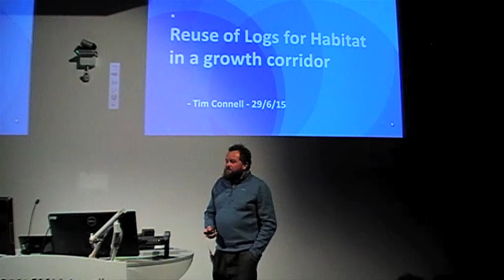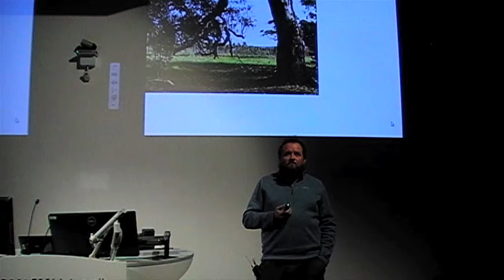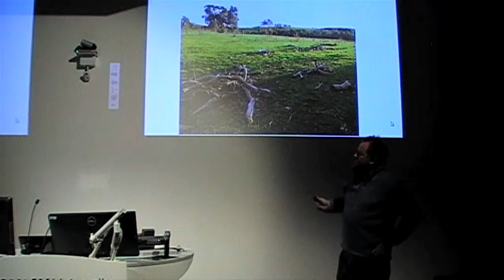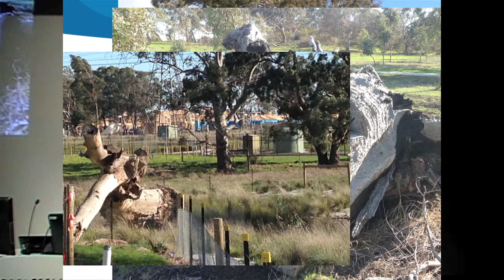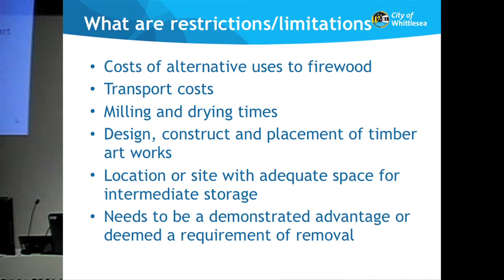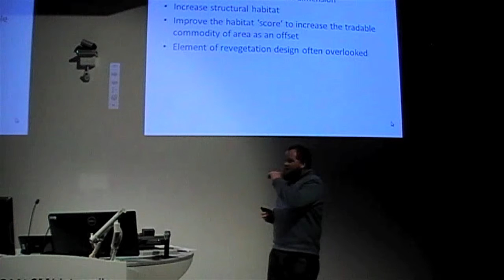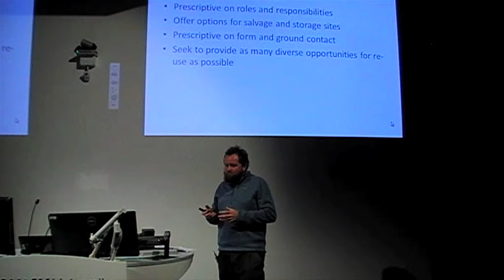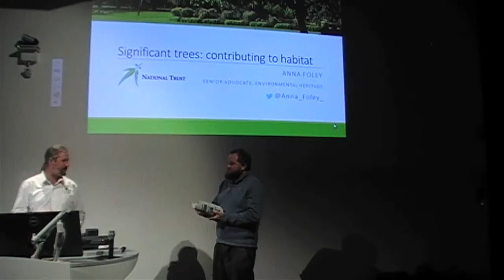Tim Connell Reuse of Logs for Habitat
The Victorian Tree Industry Organisation works to promote the knowledge and education of arboriculture within the industry, further public interest and education in arboriculture and assist training organisations with industry needs.